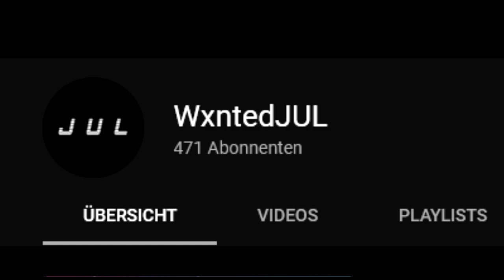2 MEETINGS = BEIDE IMPOSTER GeFlipped | Among Us | JUL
Willkommen zu diesem video :D

- Elias: ///
- Simon: ///
- Michi: ///
- Wohli: ///
- Blxck: ///

Dieses Video dient nur zu Unterhaltung!

Hier mein Influenz
ENDE

ps: LIU is ein Wunderbarer mensch :3